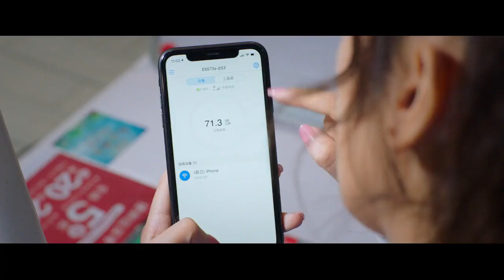พากย์ไทย: จังหวะตกหลุมรัก | ครึ่งทางรัก (Love is Sweet) EP.10 | iQiyi Thailand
เรื่องย่อ : เจียงจวินกับหยวนซ่วยเป็น “เพื่อนเล่นกันโดยไม่ได้คิดอะไร” เธอกลับไปคบหากับคนอื่น ผ่านไปหลายปี พวกเขาพบกันอีกครั้งในโลกธุรกิจ เขาคือนักลงทุนมือทอง แต่เธอคือมือใหม่จอมเซ่อซ่า ใครจะคิดว่าพี่ชาย “ที่โตมาด้วยกัน” และปกป้องตัวเองมาตั้งแต่เด็ก จะเปลี่ยนไปอย่างกับคนละคน กลายเป็นเจ้านายจอมเจ้าเล่ห์ของเธอ? และเมล็ดพันธุ์ของการแอบรักที่ฝังลึกอยู่ในใจของทั้งสองจะเบ่งบานออกมาเป็นความรักอย่างไรกันนะ?

นักแสดงนำ:
หลัวหยุนซี, ไป๋ ลู่

ซีรี่ย์อื่นที่นำแสดงโดย"หลัวหยุนซี":
【ซับไทย】ไฟผลาญจันทร์ (And The Winner Is Love)

ซีรี่ย์อื่นที่นำแสดงโดย"ไป๋ ลู่":
【ซับไทย】ภารกิจรักนักเรียนทหาร (Arsenal Military Academy)
【ซับไทย】รักครั้งแรกของฉัน (Lucky's First Love)

ซีรี่ย์ฮิต:
【ซับไทย】คดีปีศาจแห่งเมืองไคเฟิง ภาคสอง (No Boundary Season 2)
【ซับไทย】ปิ๊งรักไอ้ต้าวดิจิตอล (Love Crossed)
【ซับไทย】คดีปีศาจแห่งเมืองไคเฟิง (No Boundary Season 1)